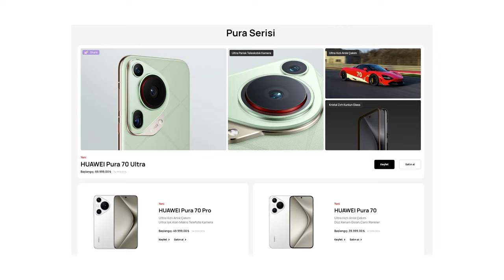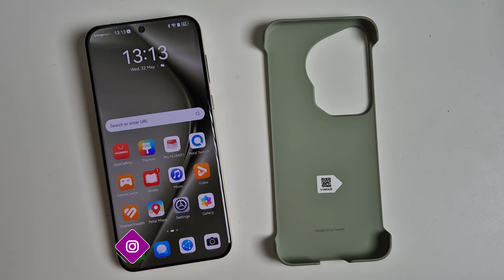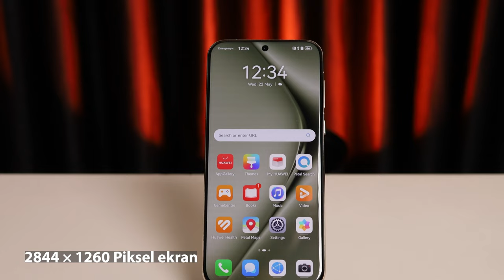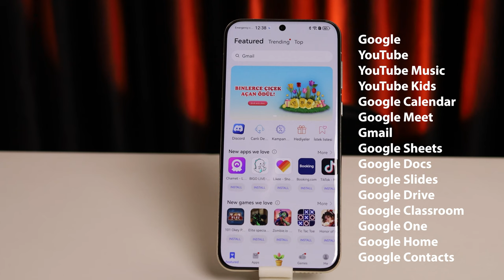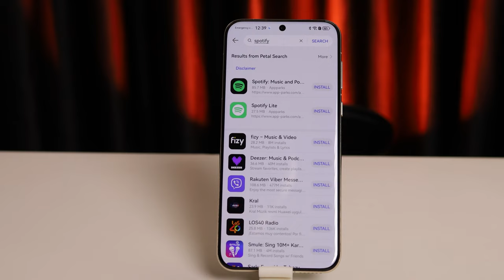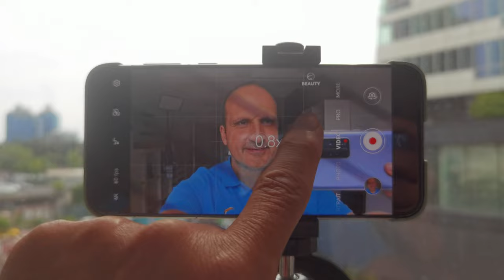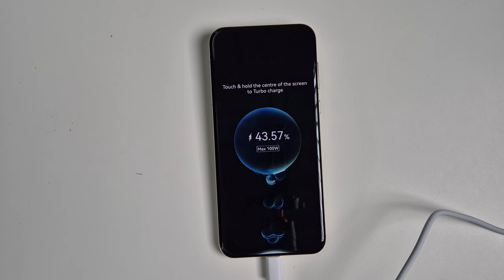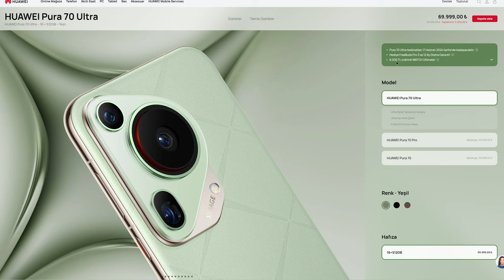Huawei Pura 70 Ultra: Bu telefon efsane olur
Huawei Pura 70 Ultra markanın yeniden yükselen telefon kategorisinin en iyi modeli olmuş.

P serisi ile başlayan Huawei'nin üst düzey telefon kategorisi yolculuğu 2024 yılında Pura olarak devam ediyor. Artık marka bu tarz modellerinde Pura ismini kullanacak.

Telefon ön yüzünde olmasa da arka tasarımda radikal bir değişiklikle geliyor: Kamera bölümü Play yani Oynatma tuşu şeklinde tasarlanmış ve bu üçgen tasarımın minik dokunuşlarını telefonun arka yüzeyinde de görüyoruz. Ana kamera çok büyük bir şekilde tasarlanmışken diğer iki kamera sağ üst ve sol alt kısımda bulunuyor. Ön tarafta oldukça ince bir çerçeve bizleri karşılıyor. Kamera tam ortaya konumlandırılmış.

Telefonun ekranı 6.8 inç büyüklüğünde ve OLED teknolojisini kullanıyor. 120 Hz ekran yenileme hızı ile birleşen bu ekran kullanım deneyimini üst düzey bir noktaya taşıyor.

Huawei Pura 70 Ultra gücünü markanın kendi geliştirdiği Kirin 9010 işlemciden alıyor. Bu işlemci 7 nm teknolojisi ile geliştirildi ve 12 çekirdeğe sahip. Ek olarak günlük ihtiyaçları karşılayabilecek bir performans sunuyor. İşlemci ile ilgili bazı sentetik testler de yaptım. Bunların sonuçlarını da sizinle paylaşacağım.

Google servislerini yüklemek çok kolay

Bu telefonda Google servisleri bulunmuyor ancak artık bilinen önemli Google ve bazı uygulamalar Huawei App Gallery üzerinden doğrudan yükleniyor. Bunlar arasında YouTube, Gmail, Discord, Spotify gibi uygulamalar var. Ayrıca WhatsApp da bu şekilde yüklenebiliyor ve yedeği de doğrudan Google Drive üzerine alınabiliyor. Önemli ve pratik bir gelişme.

Bu özelliği EMUI 14 ile birlikte kullanabiliyor. Bu yeni arayüz önümüzdeki aylarda farklı modellere de gelecek. Yani bu şekilde doğrudan uygulama mağazasından uygulama yükleme olayı eski Huawei telefonlarına da geliyor.

Telefonun en iddialı olduğu konulardan biri de kameraları. Ana kamera 50 MP f/1.6-f/4.0 + 40 MP Ultra geniş açı f/2.1 + 50 MP Makro Telefoto f/2.1 modüllerinden oluşuyor. Ön kamera ise 13 MP f/2.4. Her iki kamera da 4K 60 fps video kayıt edebiliyor.

Telefonun bu kameraları bu tarz cihazları değerlendiren DxOMark tarafından 163 puanla ödüllendirildi ve Huawei Pura 70 Ultra bugüne kadar bu platformda alınan en yüksek puanı almış oldu.

Gerçekten de kameralar çok iyi. Yaptığım örnek çekimleri sizlerle paylaşıyorum. Özellikle Ultra Hızlı Anlık çekim modu ile hareketli nesnelerin fotoğrafları da çekilebiliyor. Ek olarak makro modu da çok başarılı ve aldığım sonuçlardan memnun kaldığımı belirteyim.

Bu arada ana kamera özel bir mekanizma ile yuvasından çıkıyor. Hatta çok düşük olsa da mekanik bir ses çıkıyor. Bu sesi de inceleme videosunda duyabilirsiniz. Bu mekanik açılan kamerayı da beğendiğimi belirteyim.

Pil ömrü

Telefonda 5200 mAh kapasitesinde bir batarya bulunuyor. Yaptığım PC Mark batarya testine göre telefon 19 saatlik bir süre verdi. Bu da kaba bir hesapla pil ömrünün 2 günü çok rahat bir şekilde bulacağını gösteriyor. Güzel bir değer. Telefon 100 Watt kablolu, 80 Watt (evet yanlış yazmadım 80) kablosuz şarj desteği ile geliyor. Üstelik kutusundan 100 Watt destekli adaptör de çıkıyor.

Kimler almalı?

Huawei Pura 70 Ultra özellikle fotoğraf konusunda iddialı, ekran ve ekran teknolojilerinde son trendleri kullanmak isteyenlere hitap ediyor. Bu tarz beklentileriniz varsa bu modele göz atmanızı kesinlikle öneririm.

Fiyat

Telefonun ön sipariş fiyatı 69.999 TL olarak açıklandı. Ön siparişe özel Huawei Free Buds Pro 3 kulaklık ve 1 yıl uzatılmış garanti hediyesi de veriliyor. Sadece bu iki hediyenin bile değerinin yaklaşık olarak 16 bin TL olduğunu belirteyim.

Sonuç olarak Huawei Pura 70 Ultra markanın yenilenen yüzünü ve telefon kategorisindeki iddiasını sürdürdüğünü gösteren bir model olmuş. Bence efsane olacak bu yeni model uzun yıllar konuşulacak bir telefon haline gelmiş.

Zaman Çizelgesi

00:00 Açılış
00:52 Genel görünüm
02:56 Teknik özellikleri
03:41 İşlemci özellikleri
04:19 Google servisleri
06:04 Kamera özellikleri
06:27 Kamera açılış sesi
06:38 Kamera menüsü
09:56 Örnek fotoğraf ve videolar
12:43 Pil ve şarj durumu
14:00 Fiyat yorumum
14:29 Son değerlendirmelerim
14:49 Yorum ve sorularınızı bekliyorum
14:58 Abone olmayı ve sosyal medyayı unutmayın
15:30 Kapanış